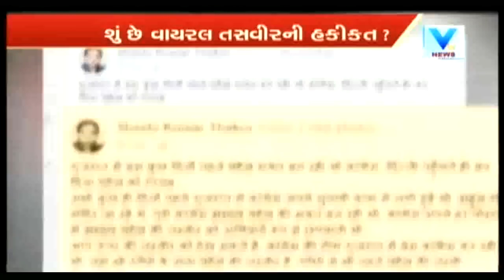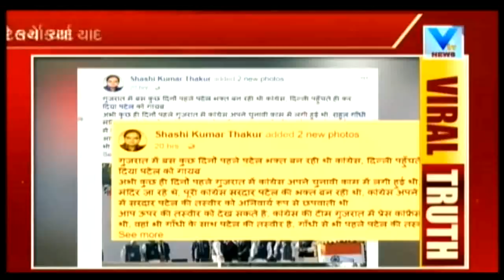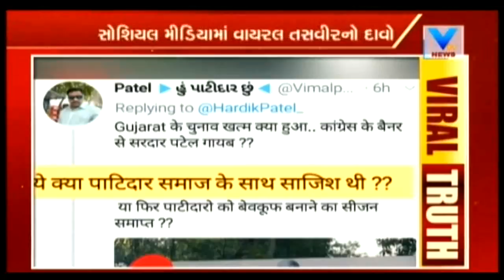Viral Video: Congress dumps Sardar Patel again just after Gujarat elections | Viral Truth | Vtv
Viral Video: Congress dumps Sardar Patel again just after Gujarat elections | Viral Truth